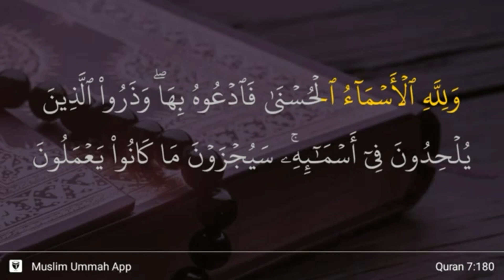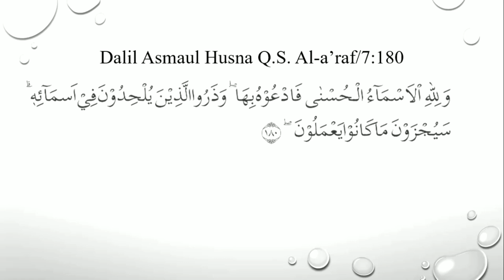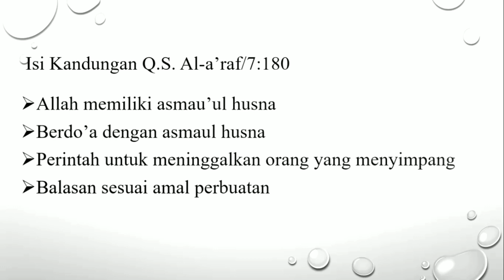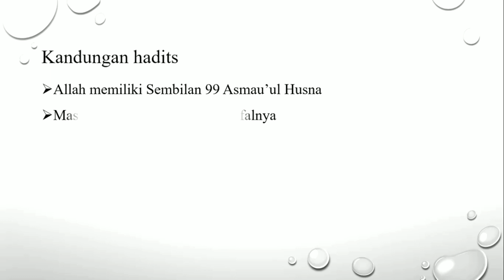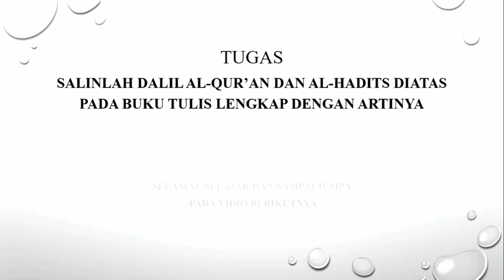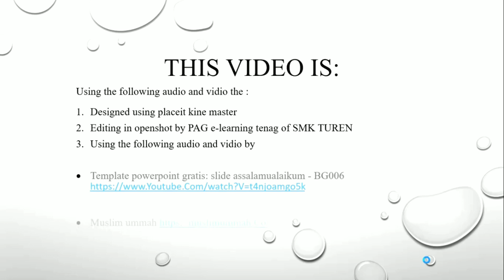PENDIDIKAN AGAMA ISLAM - Asmaul Husna Bagian 1 ( Kelas 10 Tahap 3 )